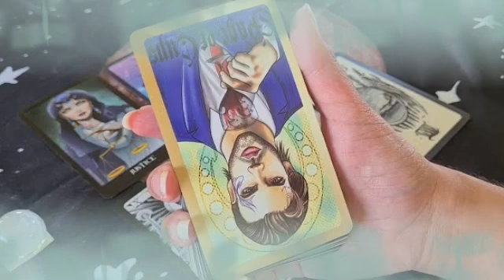برج القوس من 14 إلى 21 أيلول 2024 // تعرف الحقيقه و تمضي شامخا😌يبحث عنك🤭رؤيتك تتحقق يا قوس😮